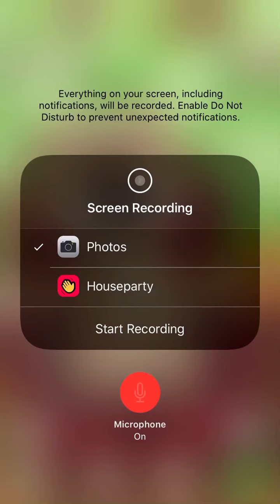Talking Ben grrr remix